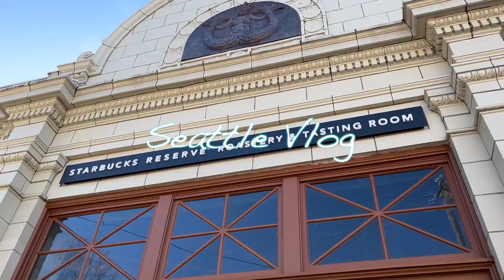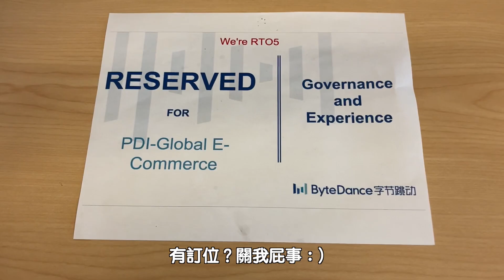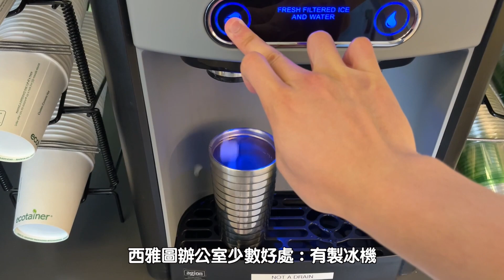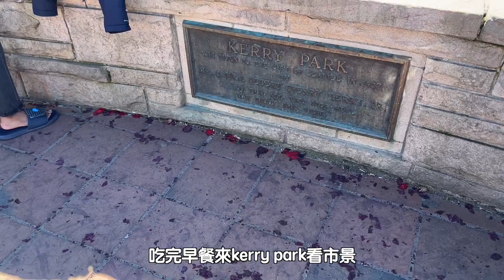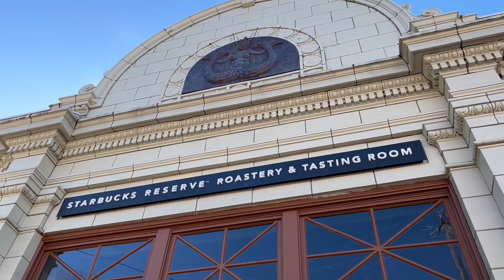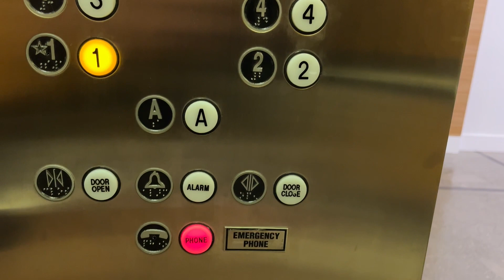西雅圖TikTok出差兩週日常vlog | day in the life 週五版本、UW看櫻花🌸、滑雪滑雪滑雪、星巴克星巴克星巴克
除了每次來西雅圖就要去的滑雪和星巴克，現在春天還能到華盛頓大學賞櫻，真的漂亮，難怪聲名遠播。

Chapter
00:00 Preview
00:13 出發Seattle
01:01 滑雪day1
01:47 工作的一天（週五版本）
03:50 滑雪day2
04:43 Starbucks company
05:12 Kerry park
05:58 Starbucks roastery Seattle
06:13 UW🌸
06:44 Ending
07:02 後記（有趣片段）